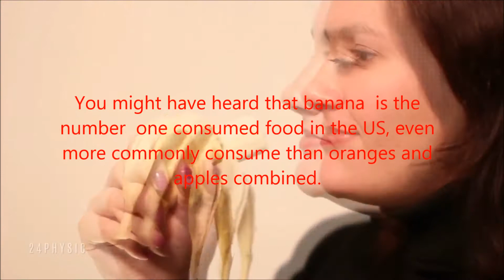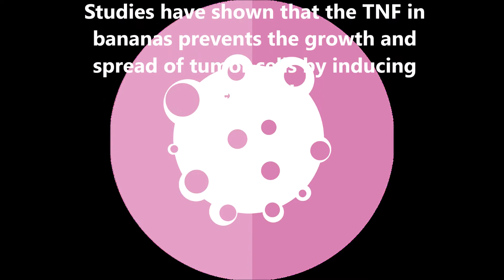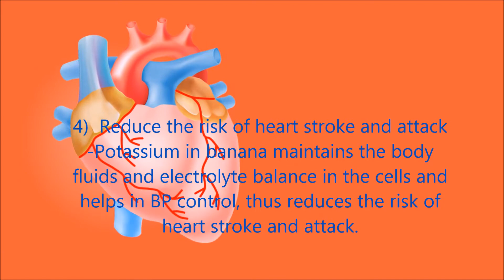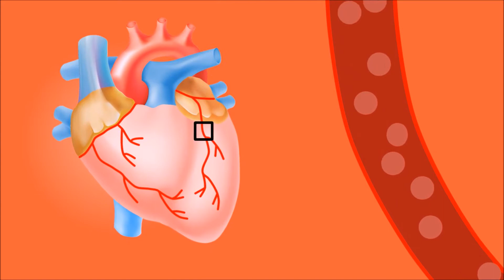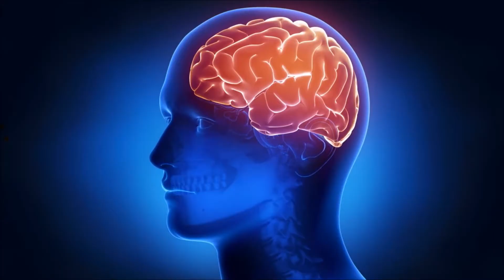If you eat 2 bananas per day for a month – this is what happens to your body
If you are looking for weight loss, men's health, women health, skincare natural solutions please

If you eat 2 bananas pr day for a month , this is what happens to your body
You might have heard that banana  is the number  one consumed food in the US, even more commonly consume than oranges and apples combined.
 There is some new fruit that is popularized as the newest health revolution, so  we often undervalue bananas.

However, you should remember that these fruits are extremely beneficial and offer various health benefits.

Despite their delicious taste, bananas are rich in numerous nutrients, natural sugar, vitamins and fivers.

At the beginning, bananas are greenish in color and have no spots but as they get riper, brown spots appear and cover the whole fruit.
These spots do not mean that the bananas are rotten but they actually indicate that these bananas are at the peak of their development, as they are the richest in TNF then

TNF  fights with abnormal body cells.
it helps the communication between the cells of the immune response system and guides the movement of cells towards the infected of inflamed areas in the body.
Studies have shown that the TNF in bananas prevents the growth and spread of tumor cells by inducing cell death
Therefore if your bananas have brown spots, do no throw them away, as they are extremely healthy.
Despite preventing cancer, bananas offer numerous other health benefits as follows:
a) Treating constipation - Since bananas are rich in fiver their consumption will stimulate regular bowel movements and relieve constipation.
b) Help to stop smoking -The nutrients like potassium, vitamins and magnesium that are present in banana take our nicotine from the body.
c) Overweight -Bananas together with skim milk is very good medicine to reduce your weight
d) Reduce the risk of heart stroke and attack -Potassium in banana maintains the body fluids and electrolyte balance in the cells and helps in BP control, thus reduces the risk of heart stroke and attack.
e) Good for blood -Banana contains vitamin B6  which is useful in the hemoglobin and antibodies development in the blood.
f) Healthy Bones -Potassium presents in banana helps in reducing the risk of osteoporosis by reducing the calcium deficiency.
g) Eye Sight -Regular consumption of bananas or other fruits can prevent macular degeneration development, which is responsible for the loss of vision in most adults.
h) Hangover -Banana milk shake together with little bit of honey is a very good remedy for hangover.  It soothes your tummy together with milk it rehydrates your system.
i) Improve mood  -An amino acid called tryptophan present in Banana helps in the serotonin production
j) Improve brain function and keep alertness -Potassium available in the banana helps in developing the brain function as well as keep alertness.